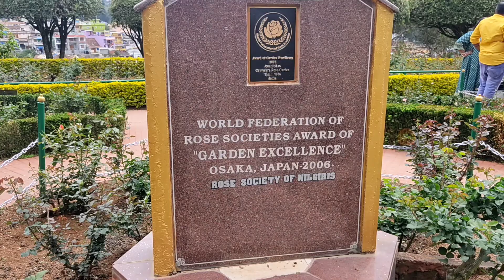Rose Garden and Ooty Lake